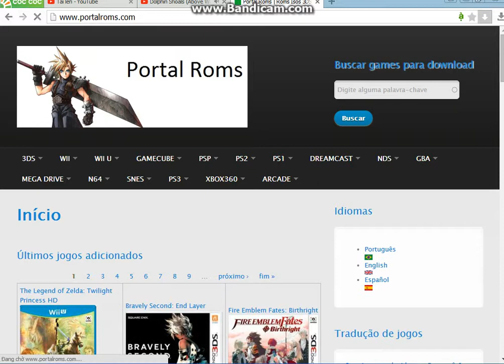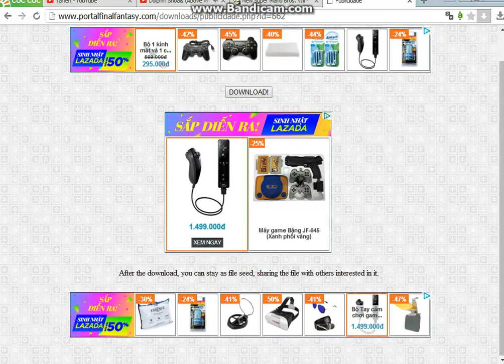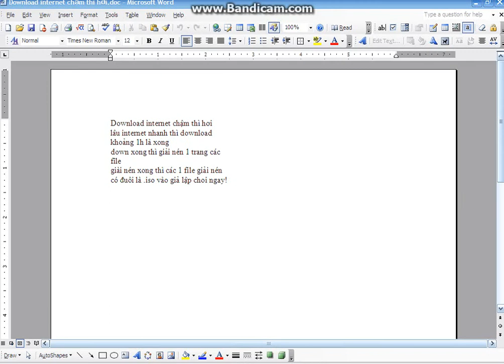Cách download game wii